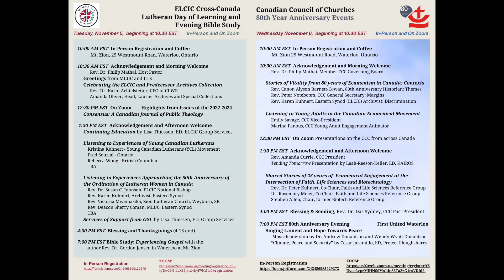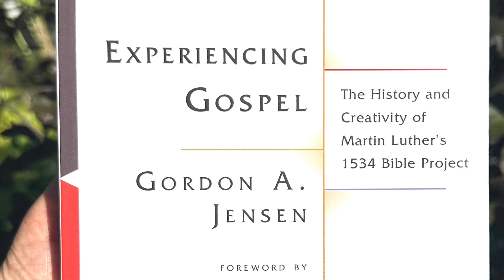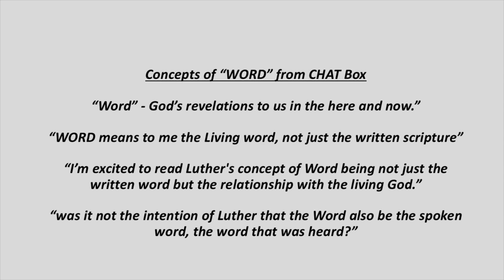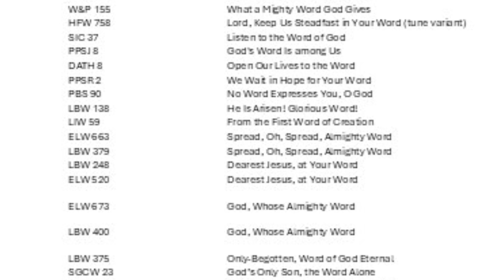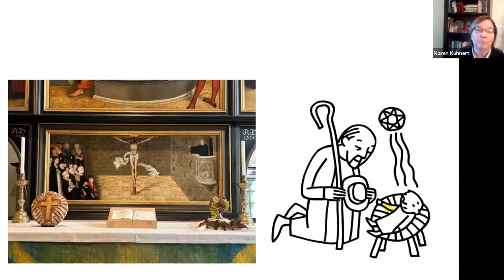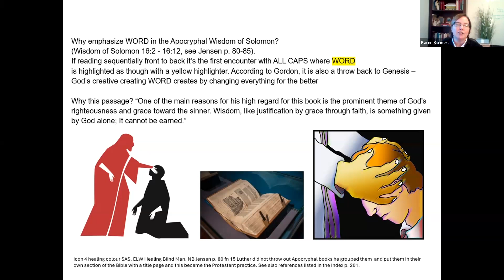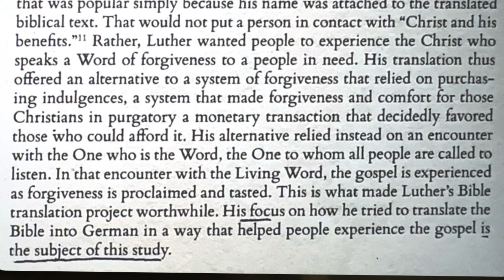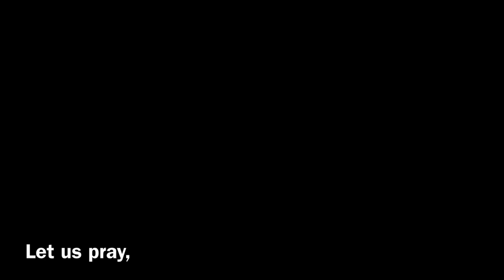October 10, 2024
Gordon A. Jensen's Experiencing Gospel: The History and Creativity of Martin Luther's 1534 Bible Project, by Lutheran Quarterly Books, Publisher: Augsburg Fortress Publishers used by Permission. Annual License w/Podcasting from One License 724548-A.  Thanks to Tim McNabb of Resurrection Lutheran Church Halifax for permission to include "Dearest Jesus At Your Word," ELW Hymn 520 this is used with permission. The image of Luther's Bible with hand-notations is available from Wartburg UNESCO Welterbe and is part of an article from Daniel Miksch. The Reformation predella photo featured from the Wittenberg Altarpiece by the Cranach Workshop ( Lucas Cranach the Elder and Lucas Cranach the Younger and collaborators) was taken by Karen Kuhnert on Thanksgiving Sunday October, 2023 at St. Mary's Church in Wittenberg, Germany.